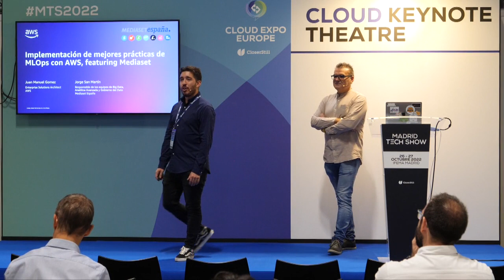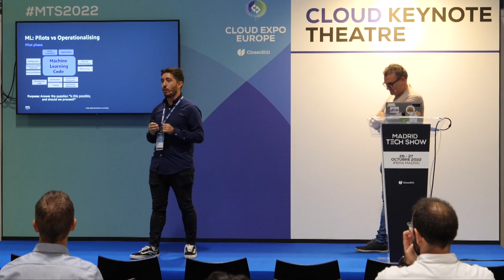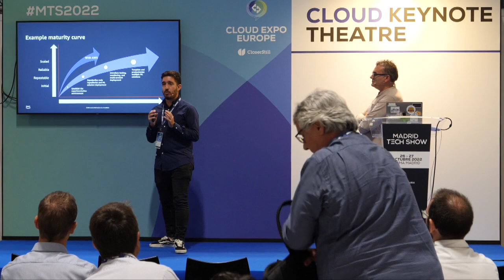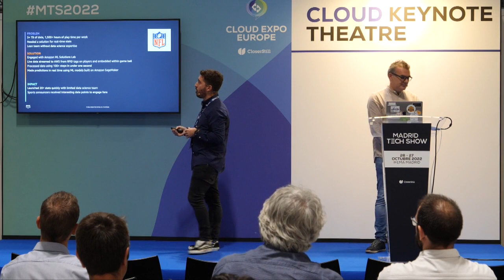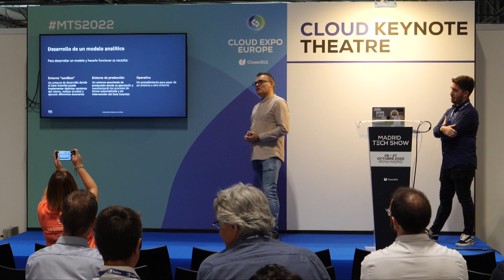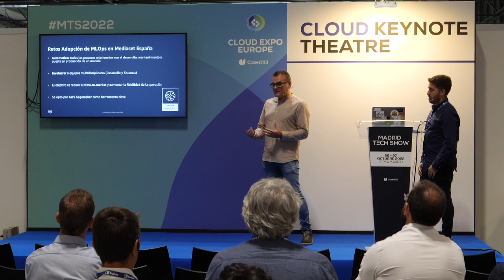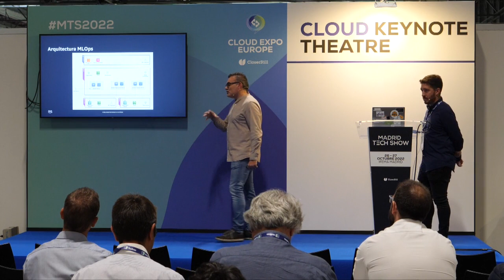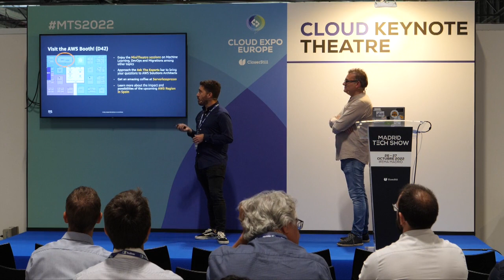Implementación de mejores prácticas de MLOps con AWS, featuring Mediaset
La implementación de prácticas de MLOps ayuda a los científicos de datos y los ingenieros de operaciones a colaborar para preparar, construir, entrenar, implementar y administrar modelos a escala. Durante esta sesión, exploraremos toda la variedad de características de MLOps en Amazon SageMaker que lo ayudan a aprovisionar entornos de desarrollo de modelos consistentes, automatizar flujos de trabajo de ML, implementar canalizaciones de CI/CD para ML, monitorear modelos en producción y estandarizar capacidades de gobierno de modelos. Luego, Mediaset nos compartirá su viaje implementando MLOps para lograr ML a escala para sus casos de uso principales.

Agenda:
0:00 Introducción
3:25 Machine Learning - Pilotos vs Operacionalización
4:46 MLOps
9:01 Principales prácticas y beneficios
12:11 Mediaset España
13:19 Modelos Sociodemográficos
18:53 Retos Adopción de MLOps en Mediaset España
23:32 Ventajas y lecciones aprendidas